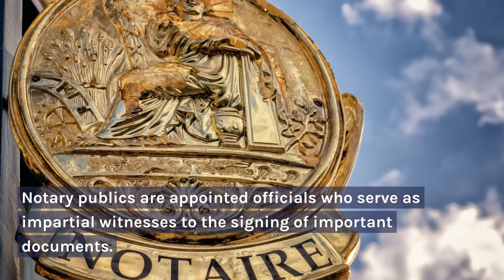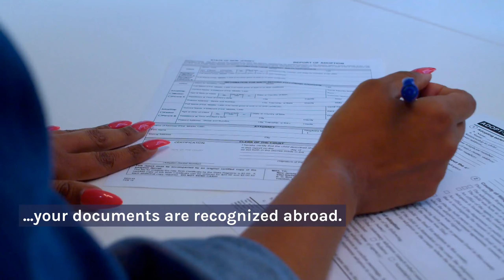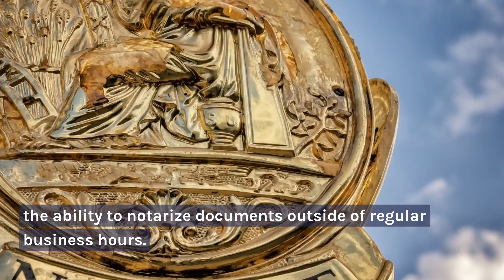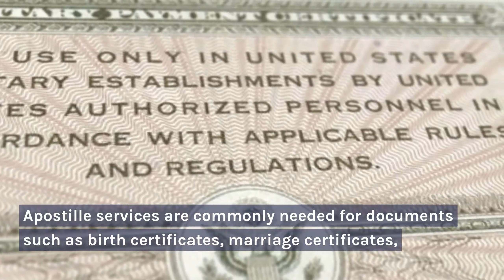Top Mobile Notary Services in Massachusetts - Find the Best Notary Public & Apostille...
𝗧𝗼𝗽 𝗠𝗼𝗯𝗶𝗹𝗲 𝗡𝗼𝘁𝗮𝗿𝘆 𝗦𝗲𝗿𝘃𝗶𝗰𝗲𝘀 𝗶𝗻 𝗠𝗮𝘀𝘀𝗮𝗰𝗵𝘂𝘀𝗲𝘁𝘁𝘀 - 𝗙𝗶𝗻𝗱 𝘁𝗵𝗲 𝗕𝗲𝘀𝘁 𝗡𝗼𝘁𝗮𝗿𝘆 𝗣𝘂𝗯𝗹𝗶𝗰 & 𝗔𝗽𝗼𝘀𝘁𝗶𝗹𝗹𝗲 𝗦𝗲𝗿𝘃𝗶𝗰𝗲_𝗡𝗘𝗔𝗥_𝗠𝗘

Boston Notary Service - Massachusetts Apostille Service

-- Boston Apostille Services --
-- U.S. Department Authentication Service --
- Hague Apostille Services --